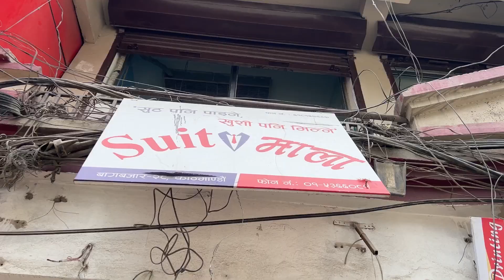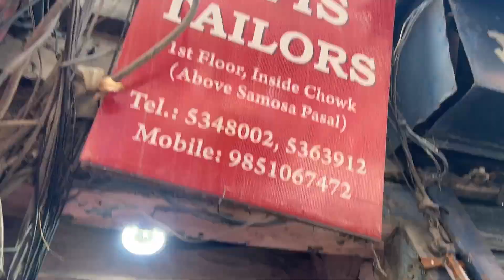Unplanned ghumgham panile le barbhad